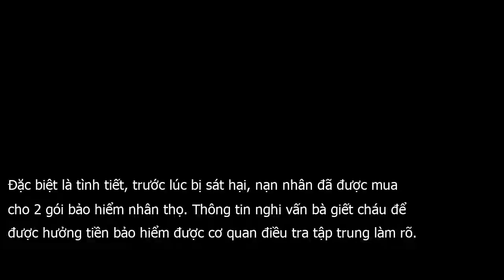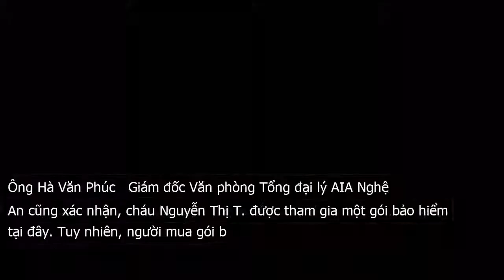Ảnh | Bà nội đã mua gói bảo hiểm trước khi s.át hại cháu gái 11 tuổi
Ngày 9 . 11, cơ quan điều tra vẫn đang khẩn trương làm rõ những tình tiết liên quan đến vụ án mạng xảy ra tại địa bàn xã Hậu Thành, huyện Yên Thành, Nghệ An. Vụ án khiến dư luận chấn động, khi nạn nhân là Nguyễn Thị T.  11 tuổi, học sinh lớp 6 trường THCS Hậu Thành  bước đầu xác định bị chính bà nội là Phạm Thị Hường  65 tuổi  sát hại tại đập nước.Đặc biệt là tình tiết, trước lúc bị sát hại, nạn nhân đã được mua cho 2 gói bảo hiểm nhân thọ. Thông tin nghi vấn bà giết cháu để được hưởng tiền bảo hiểm được cơ quan điều tra tập trung làm rõ.Cũng theo ông Ninh, ngay sau khi vụ việc xảy ra, công ty cũng đã trực tiếp đến gia đình chia buồn, thăm hỏi và động viên người thân. Về gói bảo hiểm mà bà Hường đã mua cho cháu, cần phải xem xét rõ nội dung trong hợp đồng và căn cứ vào kết luận điều tra của cơ quan công an. Đơn vị vẫn chưa nhận được yêu cầu nào từ phía gia đình nạn nhân.Liên quan đến nghi vấn bà Hường sát hại cháu gái để trục lợi bảo hiểm, ông Ninh cho biết, nếu có đầy đủ hồ sơ gửi đến công ty bảo hiểm, sẽ có bộ phận thẩm định hợp đồng, từ đó mới có kết quả chính xác. Tuy nhiên theo quy định, nếu trường hợp khách hàng trục lợi bảo hiểm mà có đủ căn cứ sẽ không chi trả quyền lợi bảo hiểm.Ông Hà Văn Phúc   Giám đốc Văn phòng Tổng đại lý AIA Nghệ An cũng xác nhận, cháu Nguyễn Thị T. được tham gia một gói bảo hiểm tại đây. Tuy nhiên, người mua gói b